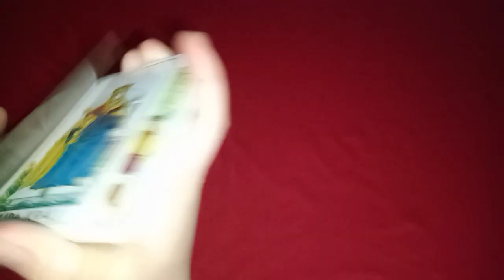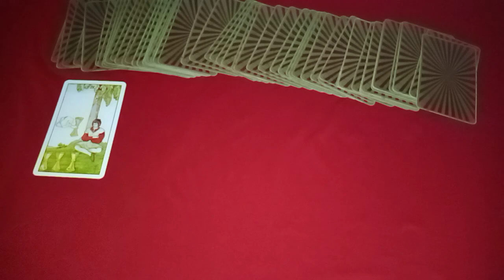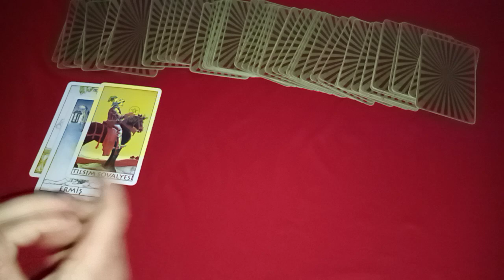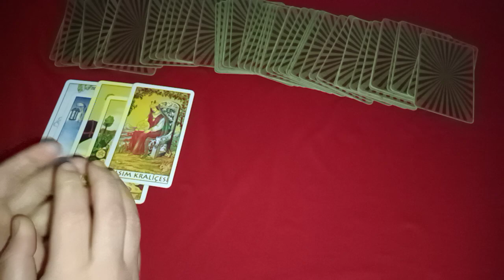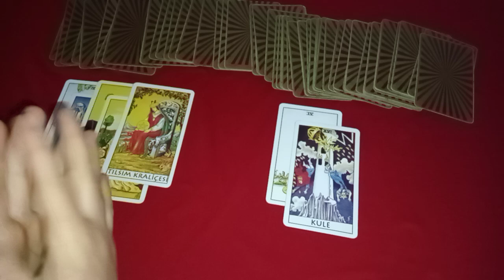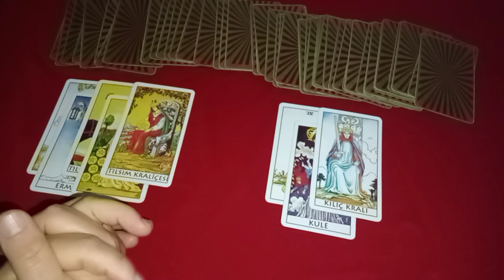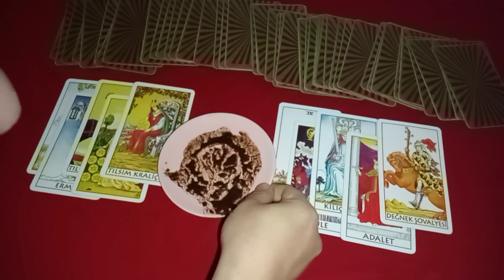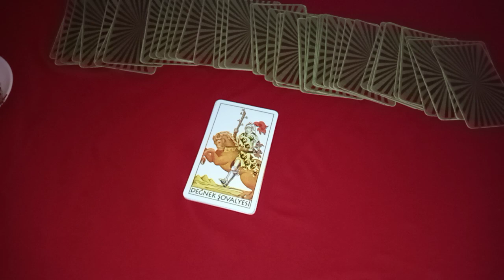BOĞA ♉ BURCU NİSAN AYINA ÖZEL KAHVE FALI VE TAROT AÇILIMI 🧿 @DKEvlilikveİlişkiDanışmanı @hedefsizsiniz ♉🧿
Video izleyip paylaşın lütfen 🙏 Allah razı olsun 🤲

MANEVİ BİLGİLER